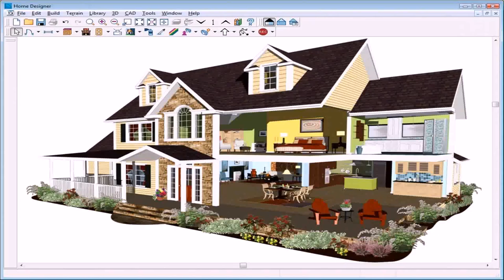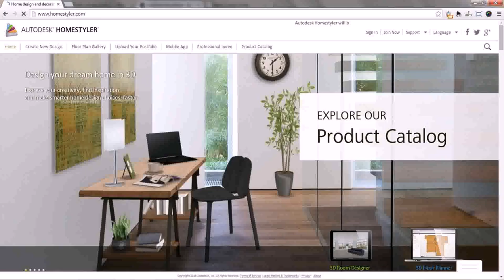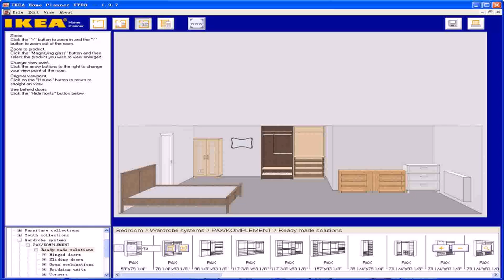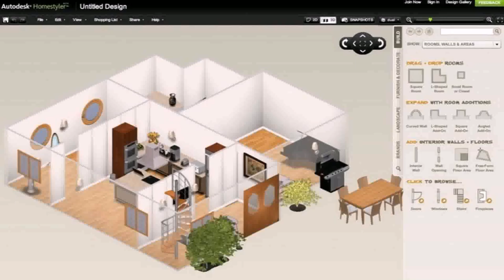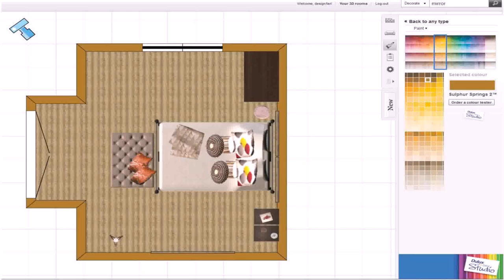Design A House Online Software - Gif Maker DaddyGif.com (see description)